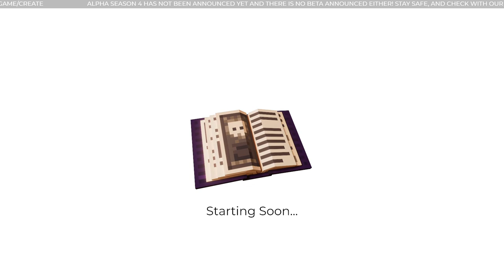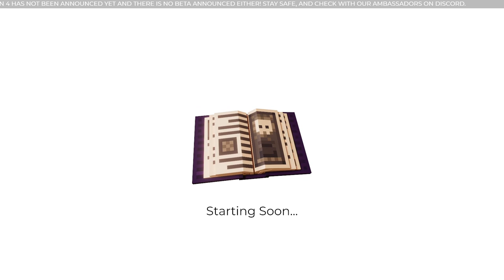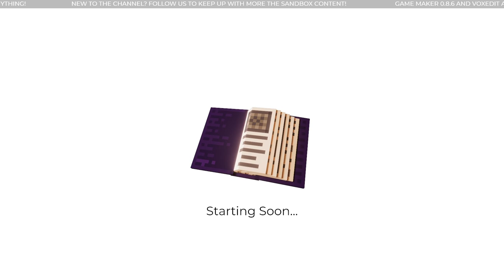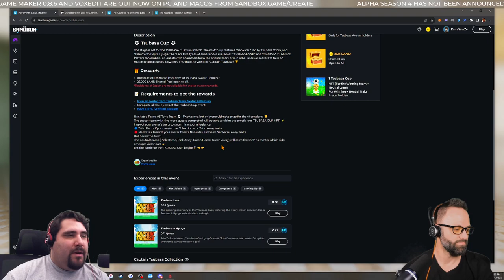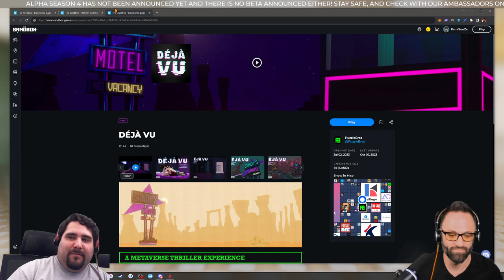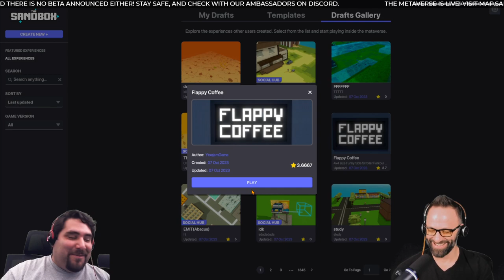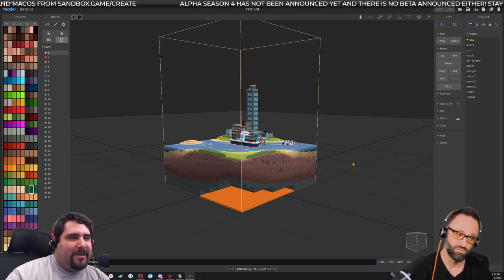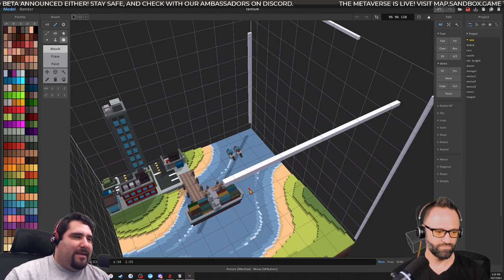The Sandbox Game - Alex and Lukus Play "Flappy Coffee" Community Games [Re-Upload]